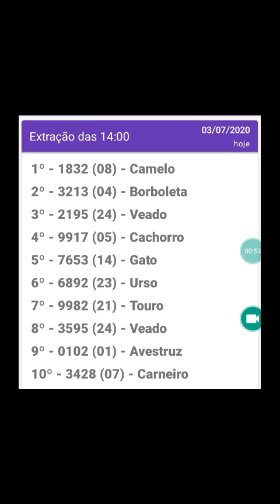Resultado do jogo do bicho LDS tarde 14hrs d 03.07.20